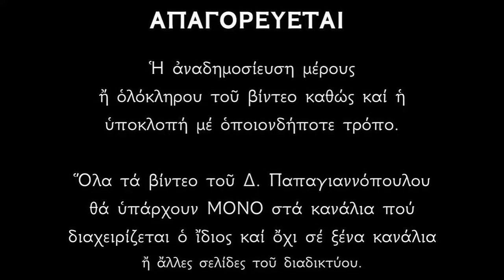9 ΙΑΝΟΥΑΡΙΟΥ - Απολυτίκιο Αγίου Πολυεύκτου | Δημήτριος Παπαγιαννόπουλος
Μυηθεῖς οὐρανόθεν εὐσέβειας τὴν ἔλλαμψιν, ὤφθης στρατιώτης γενναῖος, τοῦ Σωτῆρος Πολύευκτε καὶ ξίφει ἐκτμηθεῖς τὴν κεφαλήν, Μαρτύρων ἠριθμήθης τοὶς χοροίς, μεθ' ὧν πρέσβευε θεόφρον διὰ παντός, ὑπὲρ τῶν ἐκβοώντων σοῖ, δόξα τῷ δεδωκότι σοὶ ἰσχύν, δόξα τῷ σὲ στεφανώσαντι, δόξα τῷ δωρουμένῳ διά σοῦ, πάσι τὰ κρείττονα.

Ὁ Ἅγιος Πολύευκτος ἔζησε κατὰ τὴν ἐποχὴ τῶν αὐτοκρατόρων Δεκίου (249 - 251 μ.Χ.) καὶ Οὐαλεριανοῦ (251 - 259 μ.Χ.) καὶ ἦταν στρατιωτικός.
Ὑπῆρξε ὁ πρῶτος ποὺ μαρτύρησε γιὰ τὸν Χρίστό στὴν Μελιτινὴ τῆς Ἀρμενίας, ὅπου ἐκτελοῦσε τὰ στρατιωτικά του καθήκοντα.

Ὅταν μεταξὺ τῶν ἐτῶν 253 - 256 μ.Χ. ὁ αὐτοκράτορας Οὐλεριανὸς διέταξε σκληρὸ διωγμὸ κατὰ τῶν Χριστιανῶν, ὁ Πολύευκτος δὲν διστάζει νὰ ὁμολογήσει τὴν πίστη του.
Ὅταν τὸ πληροφορήθηκε ὁ αὐτοκράτορας τὸν κάλεσε σὲ ἀπολογία. Στὸν πεθερό του, ποὺ τὸν συμβουλεύει νὰ πειθαρχήσει στὴν αὐτοκρατορικὴ προσταγή, ὁ Πολύευκτος τοῦ ὑπενθυμίζει ὅτι ὀφείλουμε νὰ πειθαρχοῦμε στὸ Θεὸ παρὰ στοὺς ἀνθρώπους. Δὲν λυγίζει ἀκόμη καὶ στὶς ἱκεσίες καὶ τὰ δάκρυα τῆς νεαρῆς συζύγου του, Παυλίνας. Παραμένει σταθερὸς στὴν πίστη του καὶ ἀποκεφαλίζεται κερδίζοντας το στέφανο τοῦ μαρτυρίου.

*** ΠΡΟΣΟΧΗ !!!